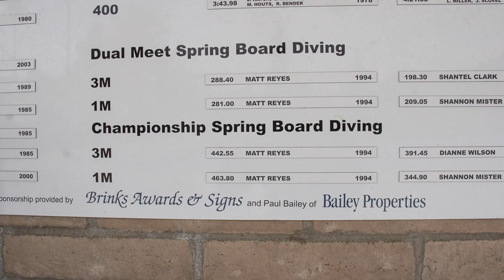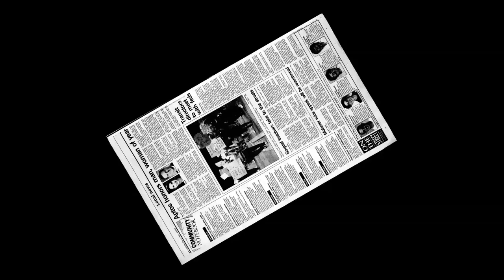Robert & Paul Bailey